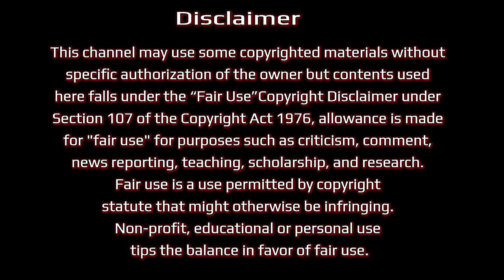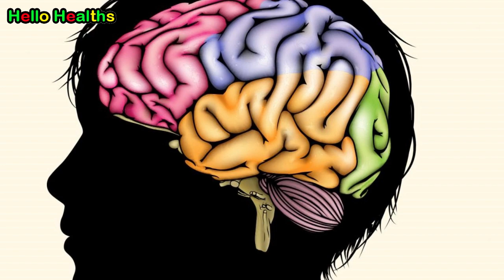অতি বুদ্ধিমান শিশুর জন্ম দিতে গর্ভবতী মায়েরা কি ধরণের খাবার খাবেন । Foods for Intelligent Baby